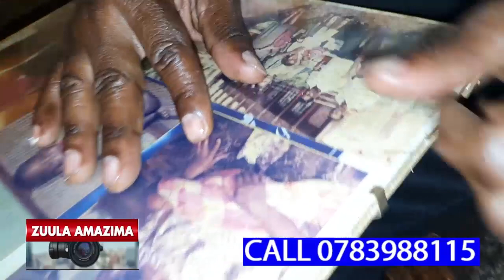MAAMA WO NEBWABA MUNAKU ATYA ASIGALA YEYAKUZAALA,SHIFAT AVUMYE MAAMA WE OBUSIRU NOBUTATEGERA